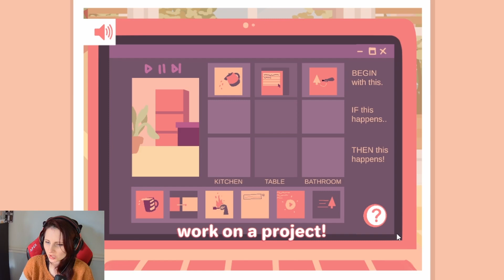A Short Morning Routine Game | Good Morning! Gameplay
"Good Morning!" is a short morning routine simulator about starting your day right. play through a few colorful mini-games and puzzles until you're ready to take on the day.
|| GAME ||

|| DON'T FORGET ||